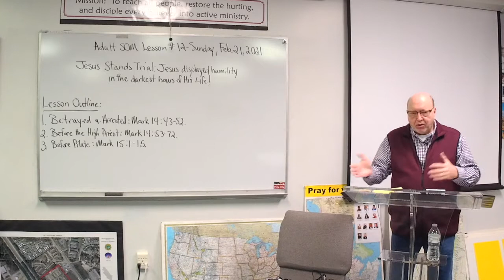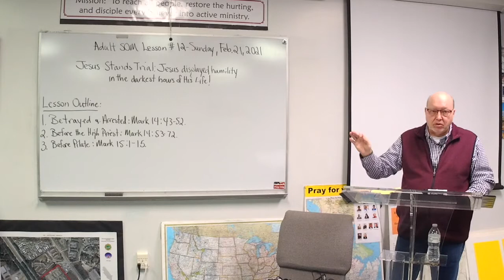Jesus displayed humility in the darkest hours of His life - Pastor Norman Rush Jr.